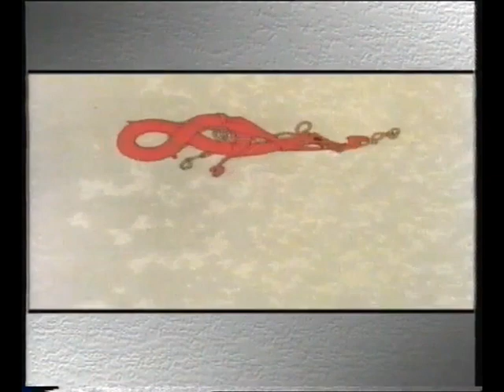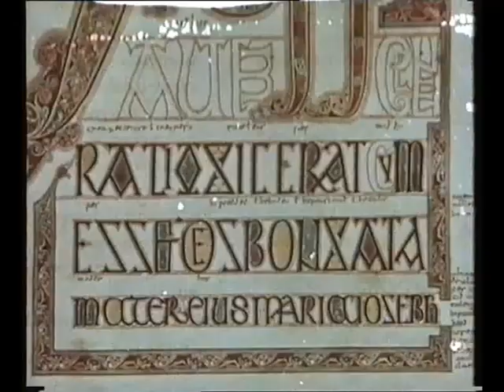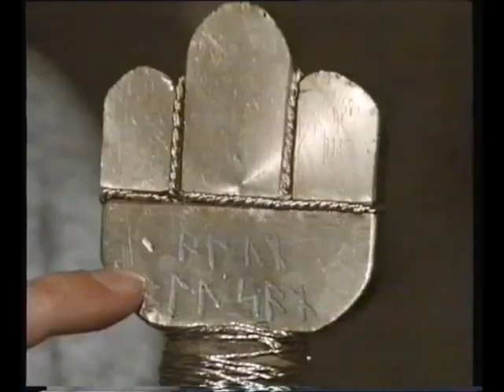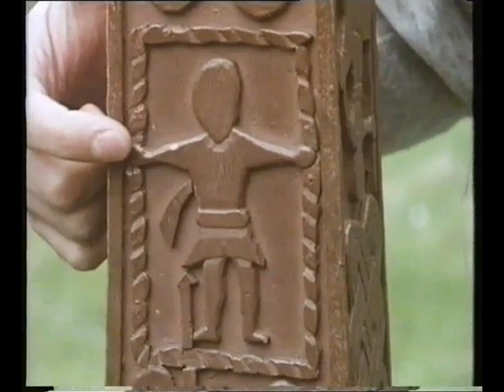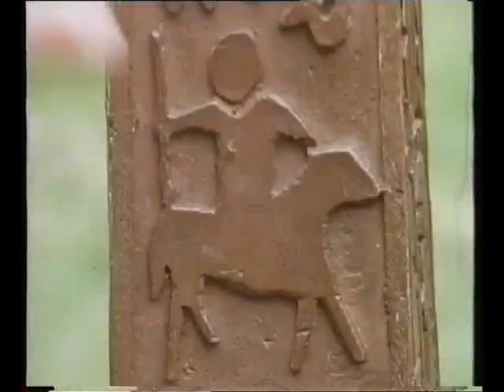zig zag - here comes the vikings - part 1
educational programme ripped from VHS